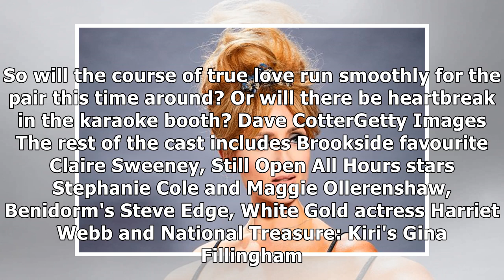Coronation Street's Catherine Tyldesley lands major new TV show after exiting her Eva Price role